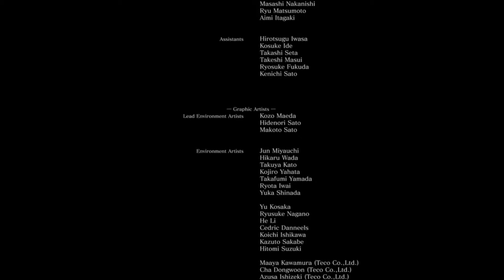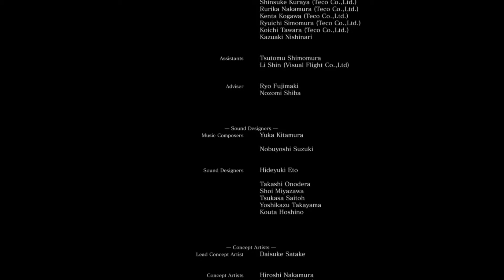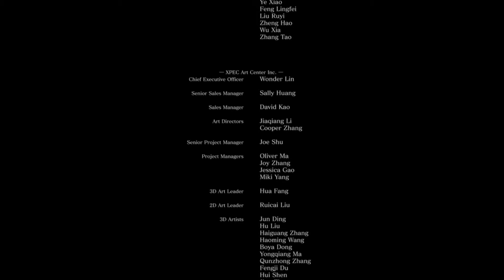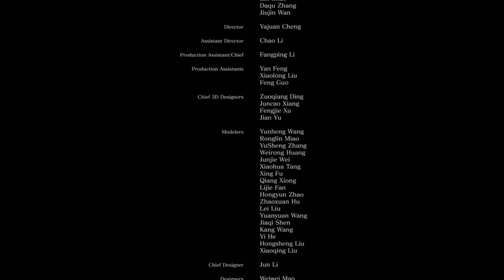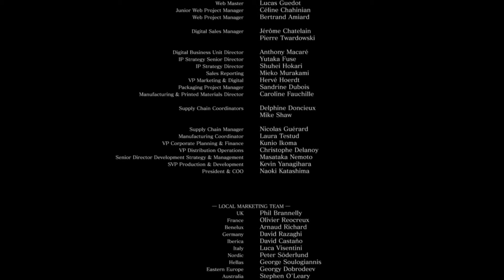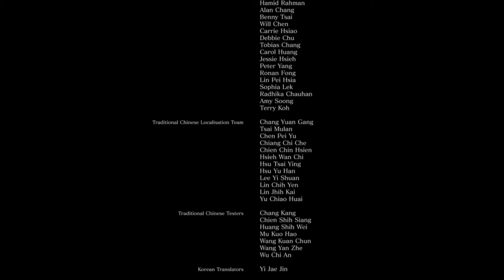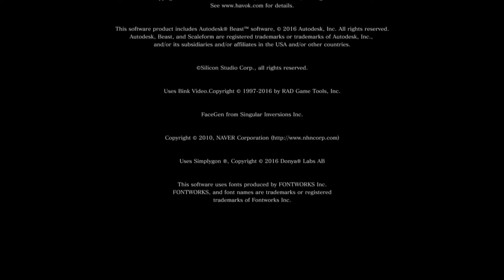Dark Souls 3 All Endings (Undead Legion Armor)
So here are the endings in case you were curious, or just didn't want to beat the game again to see them.

I put them in order for what I thought was best. It seems like it goes from lightest to darkest. Literally.

Here is a guide if you're curious on how to get each ending. And it looks like they put the endings in the same order so how convenient I don't have to edit the video again. :)

Hope you enjoy. It took me a while to get all the endings but it was well worth it.

When we say stupid shit it's all over the place, especially